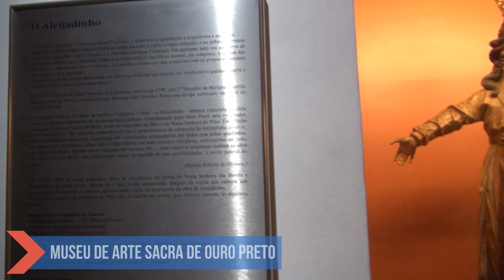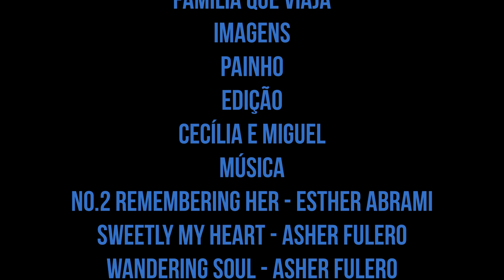Passeio de Jardineira em Ouro Preto, tour na cidade mineira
O passeio de Jardineira é uma forma confortável de ter uma visão geral de Ouro Preto, em Minas Gerais, sem precisar enfrentar as ladeiras desafiadoras da cidade.

A jardineira é uma mistura de ônibus e caminhão rústicos, que antigamente servia de meio de transporte e hoje é muito utilizada no turismo.

Nesse vídeo mostramos como é o roteiro guiado com a agência de turismo Descubra Gerais, que tem duas jardineiras de 1937 e  uma de 1964.